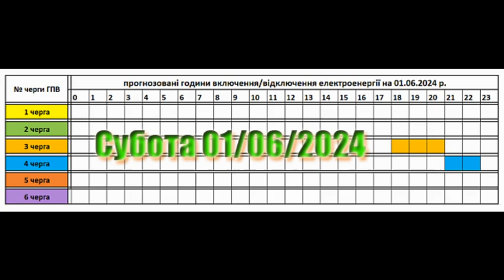Графік відключення від світла у Закарпатті на 1 червеня 2024 р.. 1L2599